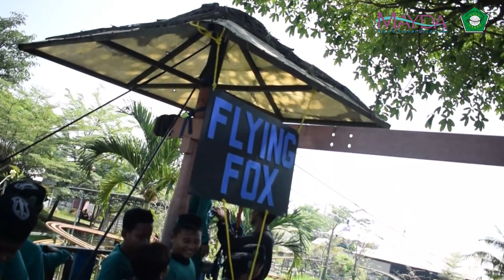HEBAT...!!! OUTBOUND BERSAMA ADIK-ADIK SD AL HUDA WADUNGASRI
Mayda Tour & Travel Organizer
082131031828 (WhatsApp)